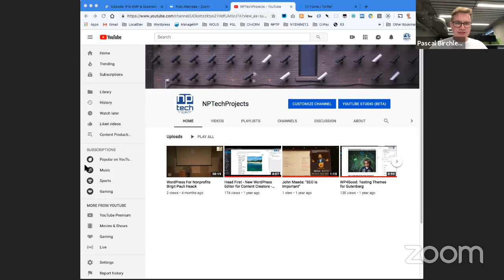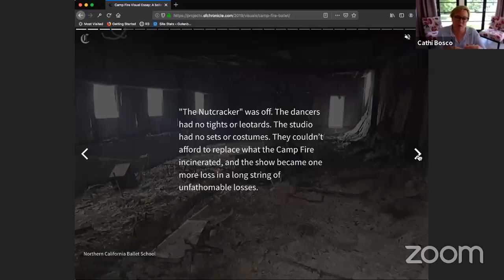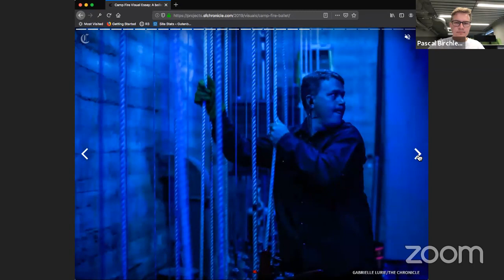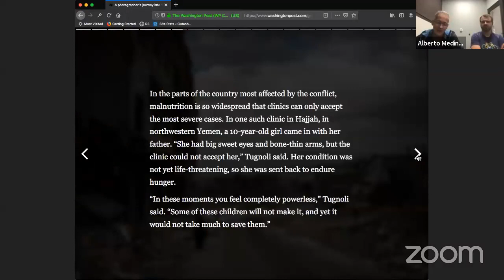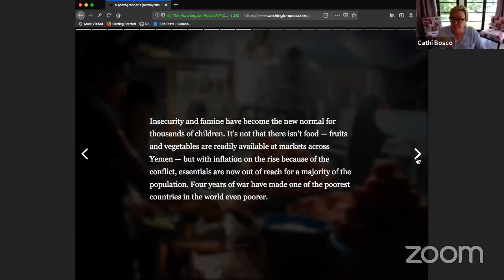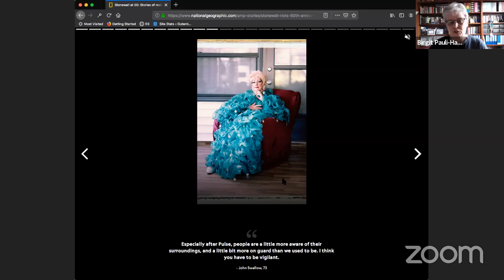Gutenberg Times Live Q & A: AMP Plugin for WordPress, AMP Stories and Gutenberg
In this Live Q & A we will cover some general new from the AMP Projects, and AMP plugin and then discuss the AMP Stories and it's creation with our expert panelists: We are thrilled to have Cathi Bosco, UX Architect and Designer, while working with XWP worked on AMP Stories with the Google team, Pascal Birchler, developer at Google WordPress team and lead for the AMP Stories in the AMP plugin and Alberto Medina, CMS Developer relations team at Google.
Surprise Guest: Weston Ruter, Technical Lead of AMP Plugins at Google.

Pantheon is quickly becoming the go-to WebOps platform for alpha developers and agile marketers who are seeking to deliver the world’s best web experiences on Drupal and WordPress. Pantheon considers AMP a first-class technology enabling the open web to deliver results faster.

Big "Thank You" to the team at Pantheon for sponsoring this Live Q & A!